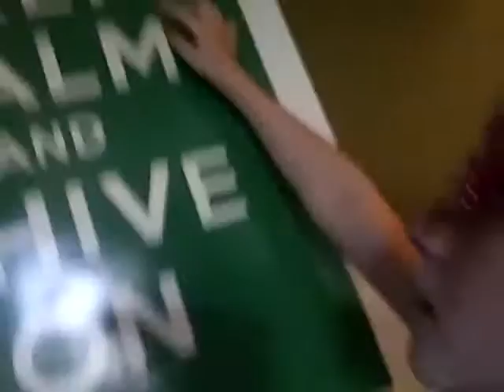My daddy's b day😽😽😻😻😻😺😺😉😘😼💋💋💋💎💎💍💍💬💬💬💬💬💬😊☺😊☺👸👸👸😸😸😸‼‼‼‼‼💫💫💫💫💫